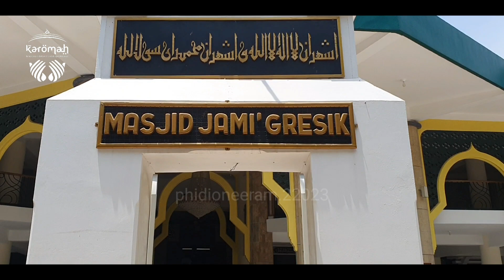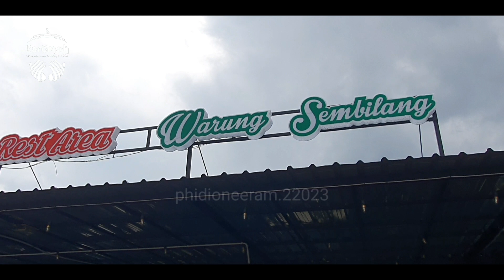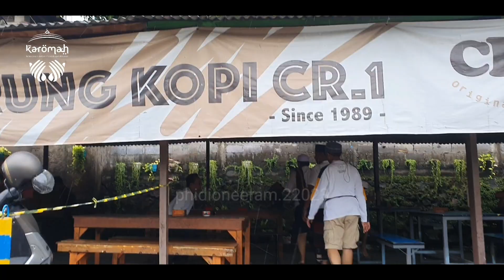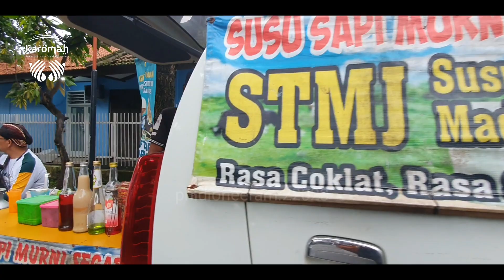KAROMAH Ziarah Habib Abu Bakar Assegaf